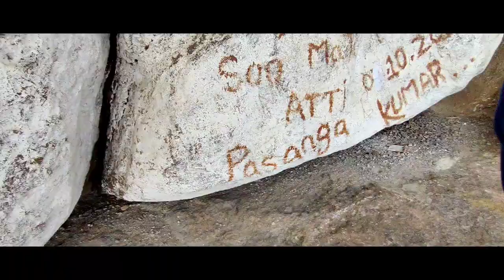trekking Puligundu hill || vlog 2 || suheal vlogs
Hi guys
Welcome to my travel vlogs.
I am so..happy it my dream to start a travel and blogging channel.

About Puli Gunteeswara Swamy at PuliGundu

Situated 18 kilometers from Chittoor near Penumur, Puligundu is a double rock mountain 1000 feet above the ground level. It resembles a massive Shiva Lingam when viewed from far. The temple of Puli Gunteeswara Swamy (Lord Shiva) at the base has a very slender peak. On the top of the rock, an Ayyappa temple is being constructed. Climbing up these rocks was very hard till now as no support was available. But now, the Government has helped the tourism department to fix metal ladders at places to help people climb on to the top. Still, it is not very easy to reach the top as the sheerness will surely make people tremble. And it doesn’t end for once as there are minimum 3-4 such points testing your courage. There is a small and thin fence that makes way to move between these two rocks at the top.

During the Makar Sankranthi, on the day of ‘Kanumu’ festival, which comes generally on the January 15th every year, people of nearby villages rush to the temple to perform special pooja. On this special day, the temple gets crowded with numerous devotees, which otherwise has a deserted look for the rest of the year with very less visitors. Adventurous visitors climb the peak to have an out of this world experience. One can get an awe-inspiring view of the surrounding hills. And if you are lucky and the gust of wind is fast blowing on that day, the feeling is just overwhelming